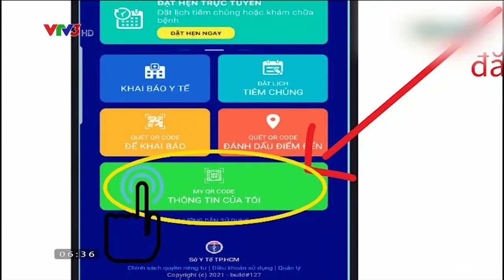TP. Hồ Chí Minh triển khai thí điểm ứng dụng thống nhất 'Y tế Hồ Chí Minh'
Sở Thông tin và Truyền thông (TT&TT) TP Hồ Chí Minh sẽ triển khai ứng dụng "Y tế HCM" tại quận 7, huyện Củ Chi, Cần Giờ. Thí điểm cấp mã QR cho người dân 3 quận, huyện này trở lại làm việc.